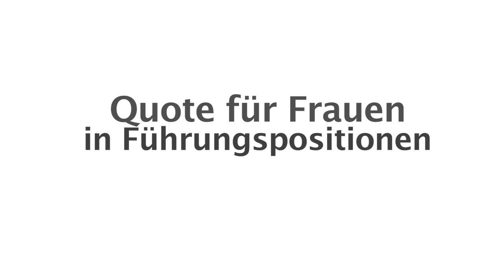Tarifrunde 2012: Drei Fragen an Anne Jenter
Tarifrunde 2012: Drei Fragen an Anne Jenter, Mitglied des geschäftsführenden Vorstands der GEW. Zuständig für Frauenpolitik.